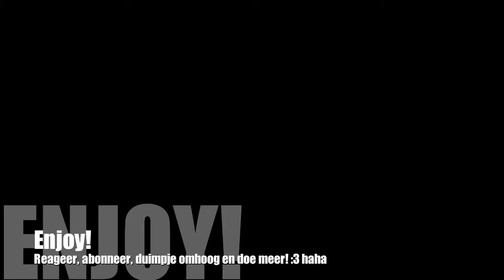Rayman 3 - Walkthrough - Stan - Deel 9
BEDANKT VOOR AL JULLIE SUPPORT!

Bedankt voor het kijken! :D
grt Stan